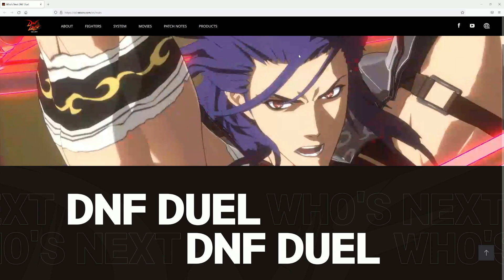DnF Duel website advertises the feature everyone wants to know about!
why are you advertising a lack of a feature on the main page lol